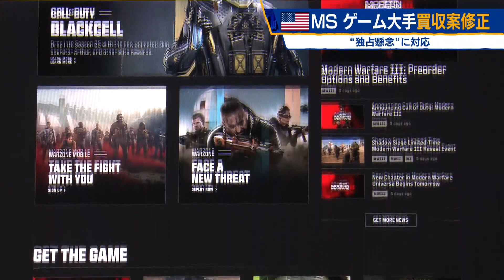米MS ゲーム大手買収案修正 “独占懸念”に対応【モーサテ】（2023年8月23日）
マイクロソフトは21日、ゲーム大手、アクティビジョン・ブリザードの買収計画の修正案を発表しました。アクティビジョンが今後15年間で発売するゲームソフトについて配信する権利をフランスのゲーム大手に譲渡するというものです。これにより、マイクロソフトは該当するソフトについて、自社の「Xボックス」での独占配信ができなくなります。イギリスの規制当局は、マイクロソフトによるゲーム市場の独占を懸念し、アクティビジョンの買収を差し止めていました。マイクロソフトは、今回の修正で、規制当局からの承認を得ることを目指します。